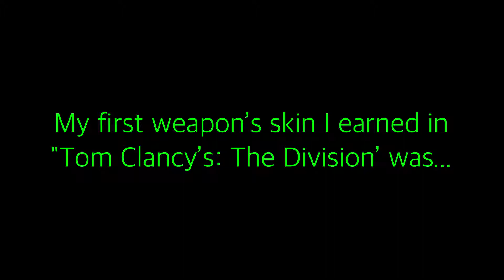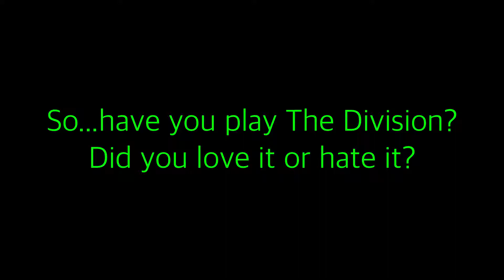The first weapon skin I ever earned...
CFGamble My first weapon skin in The Division.